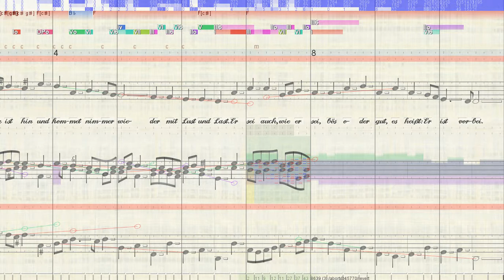BWV 447 Der Tag ist hin, die Sonne gehet nieder